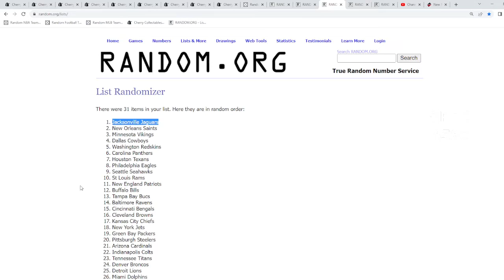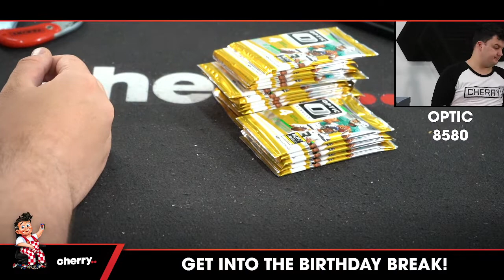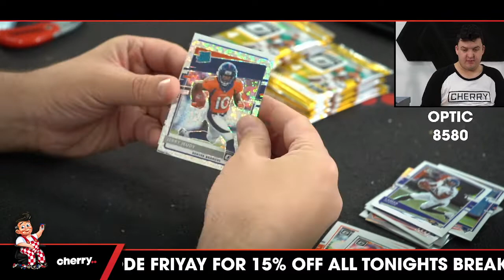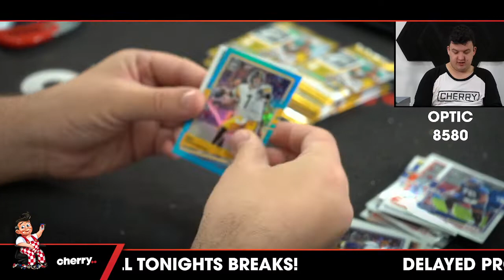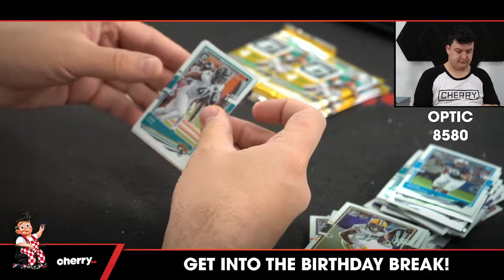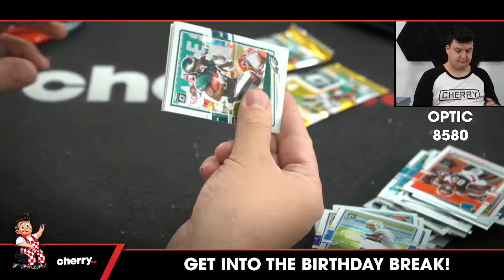2020 Optic Hobby NFL 1-Box Break #8580 - (GIVEAWAY CHARGERS) - Team Based - Jun 17 (5pm)